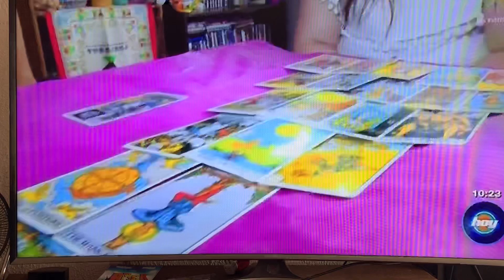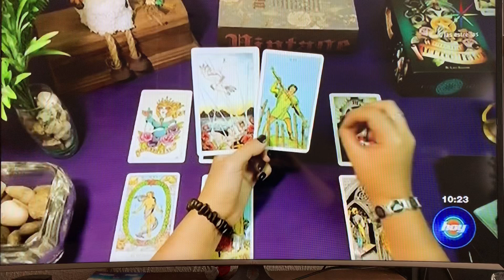Laura Jerkov en el programa “Hoy” hablando de sanación en casos de infertilidad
A través de los seres de luz se pueden lograr las más grandes cosas como traer vida gracias a la ayuda de pachamama y/o la Virgen de Guadalupe.